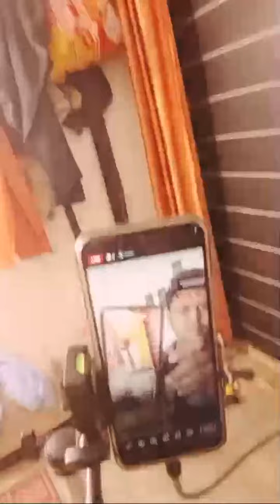Highlight 28:59 - 33:59 from Mere sath itna Bura kaise ho sakta hai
Welcome to Rupam Sharma's official YouTube channel! Join me on my daily vlog adventures as I navigate through life's ups and downs, sharing my experiences, thoughts, and insights along the way.

Key points of my channel include:
1. Daily vlogs showcasing my day-to-day activities, challenges, and triumphs.
2. Engaging content that is relatable, entertaining, and inspiring.
3. Authentic and genuine storytelling that connects with viewers on a personal level.
4. A positive and uplifting atmosphere that encourages viewers to embrace their own journey and strive for personal growth.

Thank you for joining me on this exciting journey!

Thank u.

video link.